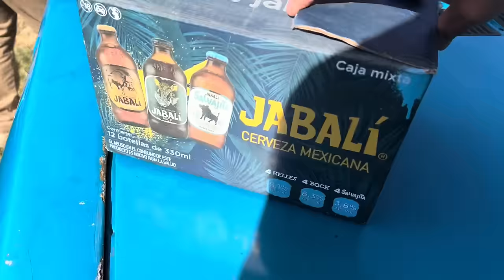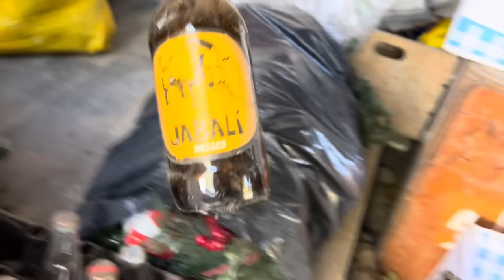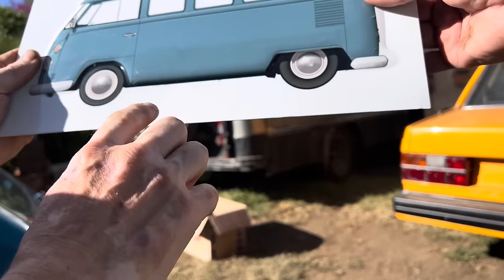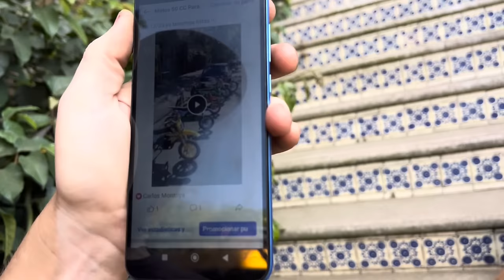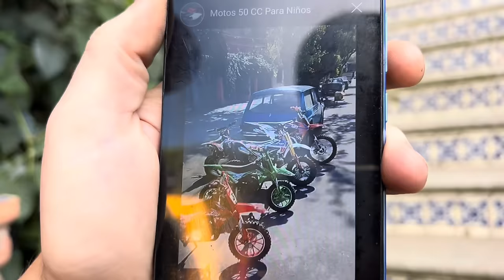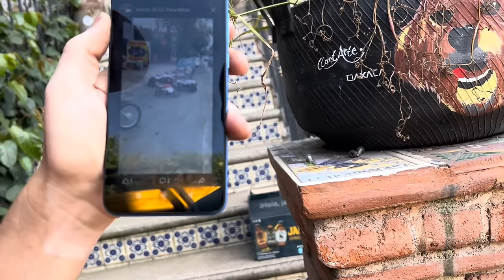Un cartón de chelas por la transmisión de combi !